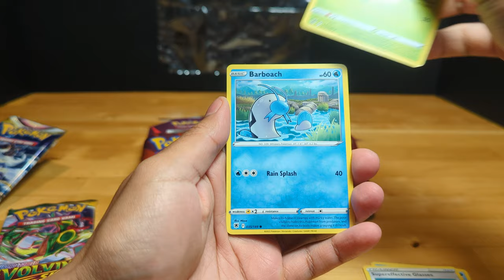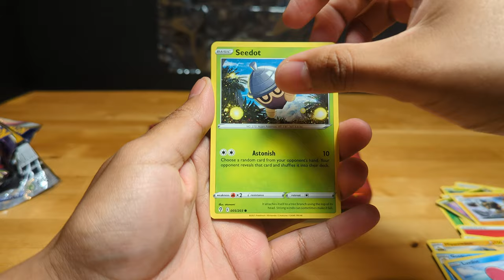Pokemon TCG Back to School Pencil Case Opening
The Pokemon pencil case came with two booster packs inside.

Brought at Target for $10. Is it worth it?